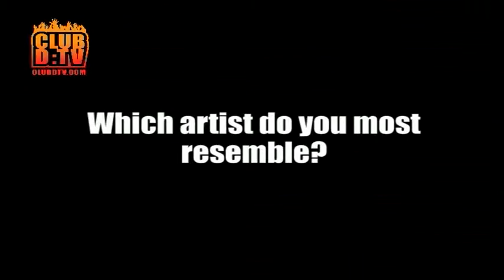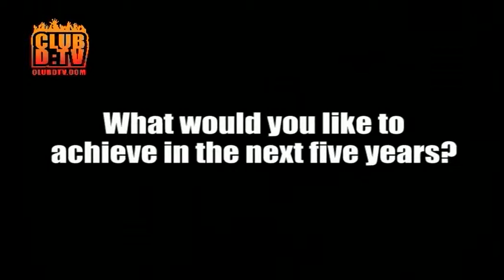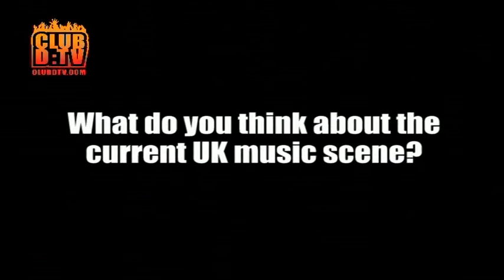Clubdtv Meets Young Nate Pt2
Clubdtv meets with Young Nate, promising R&B singer with a voice like an angel.
Young Nate talks about his new single 'I Wonder' as well as his new album 'A Piece
Of Me' out in May.  Part 2, you can see his first single release music video 'Mixed Messages'.